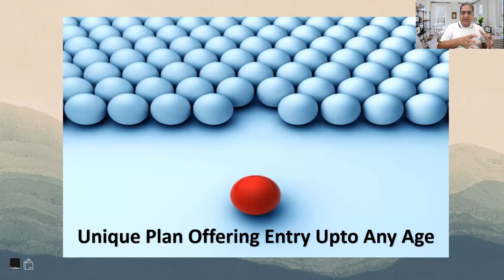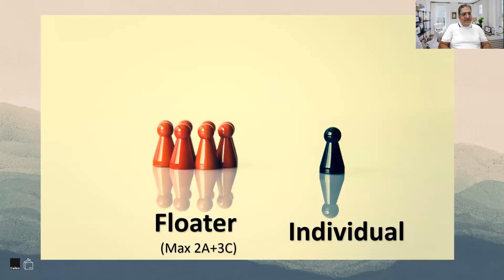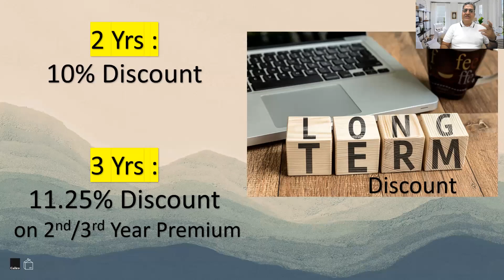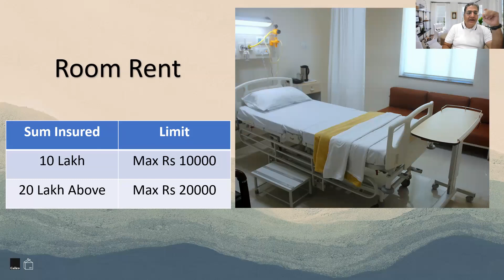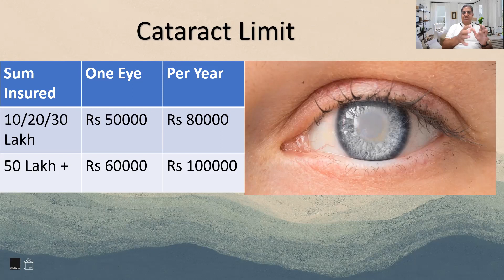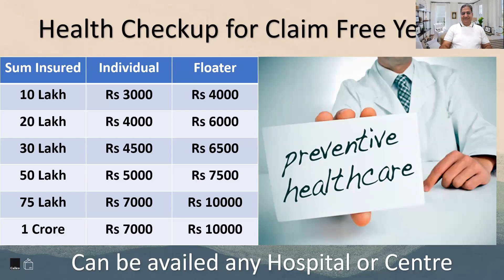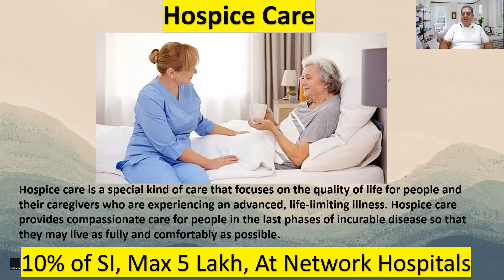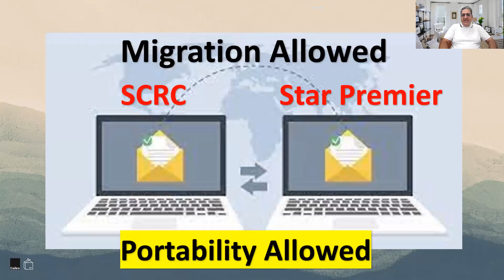Star Premier Policy | Star Health | New Plan Training Video | TRP TV